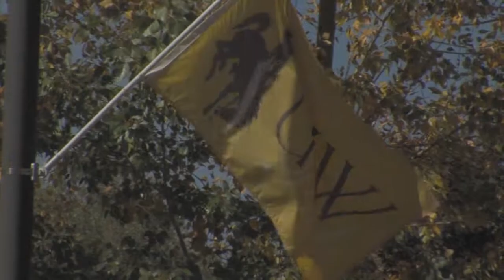Wyoming & The Land Grant Mission: The 150th Anniversary of the Morrill Act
This short feature was televised by KTVD-20 during half-time of the CSU-Wyoming football game on November 3, 2012.  This is a distilation of a half-hour program broadcast on WyomingPBS and co-produced by the University of Wyoming Agricultural Extension and the University of Wyoming Outreach School UWTV.